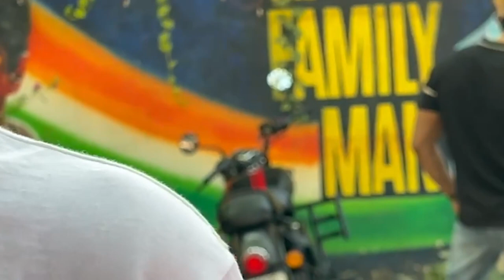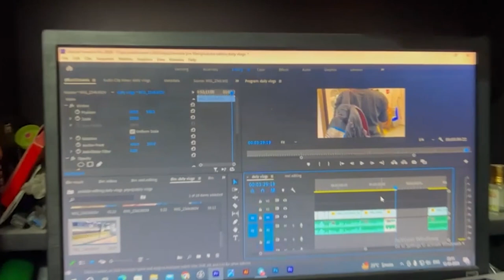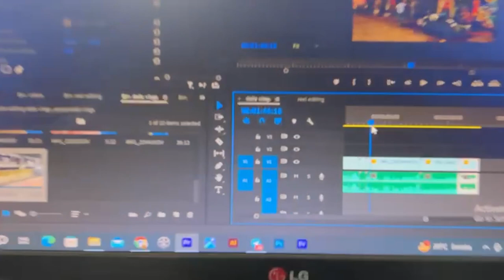mukesh chhabra office tour || Avdhesh Mishra || Daily 365 days vlog challenge || Vlog #169